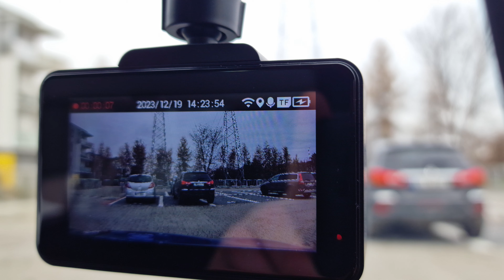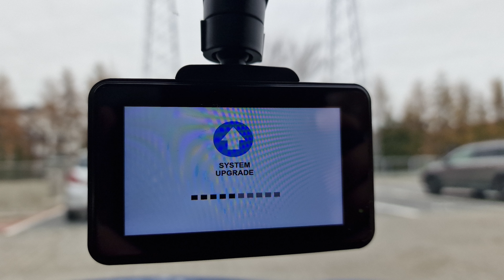Recenzja wideorejestratora Navitel R980 4k (opinie, sample)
Navitel R980 4K to aktualnie najwyższy model kamery samochodowej dostępny w sprzedaży od tego producenta. Jak sprawuje się w praktyce i czy warto go kupić? O w tym w dzisiejszym materiale.